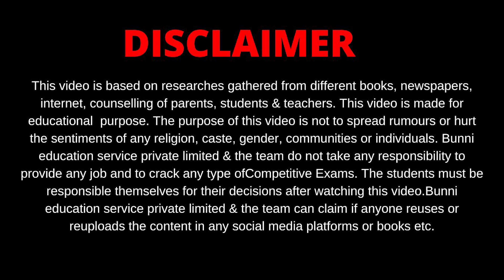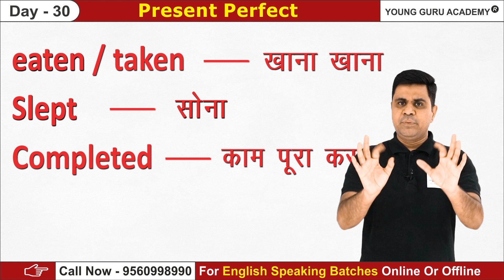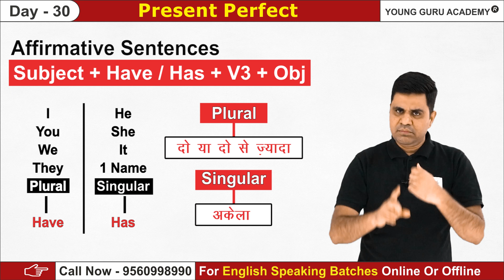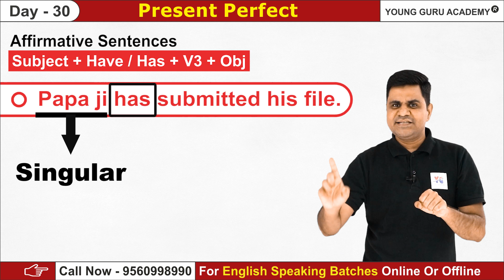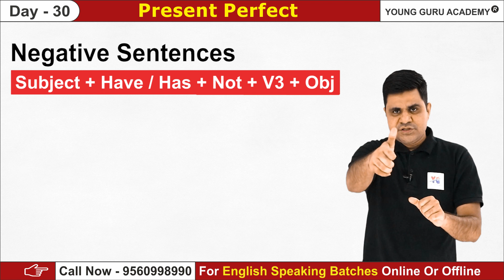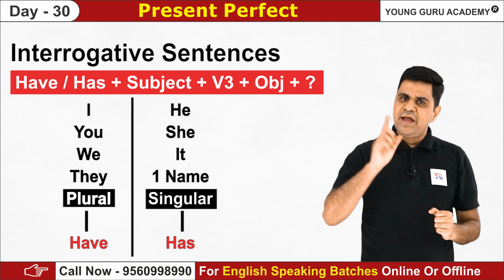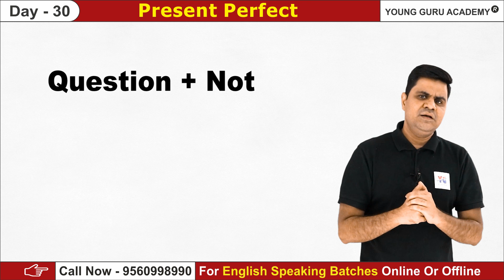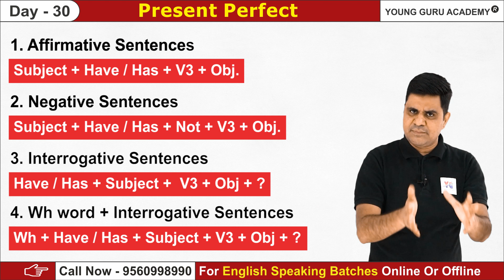Day - 30, रोज़ की बोलचाल में Present Perfect Tense को आसान तरीके से Use करना सीखें I Afsar Sir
Recommended Book📘📘
You Can Win

For Joining
Personal Practice or Group Practice Session

"Jai Hind"
Young Guru Academy